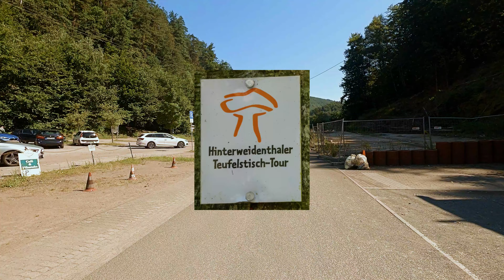Hinterweidenthaler Teufelstisch-Tour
Der Teufelstisch zählt zu den landschaftlichen Wahrzeichen der Pfalz. Die 10 km lange Wanderung beginnt und endet am gleichnamigen Wanderparkplatz.